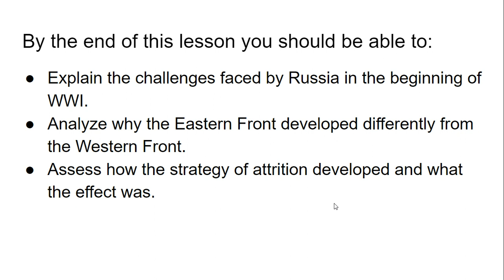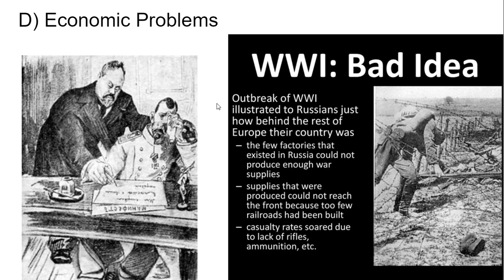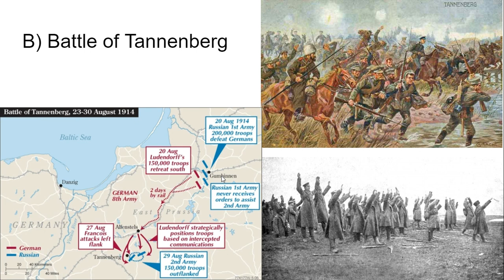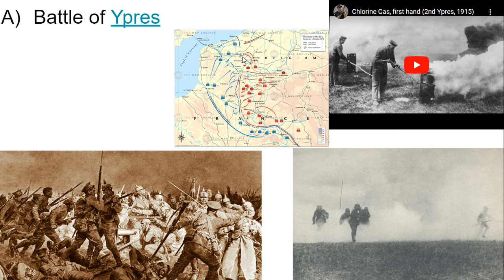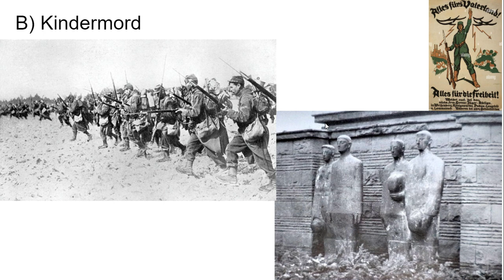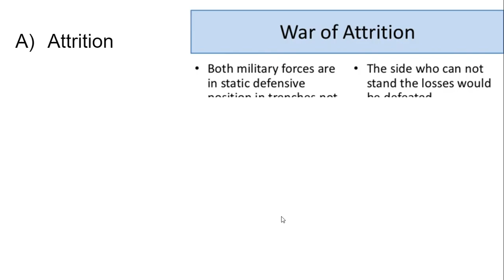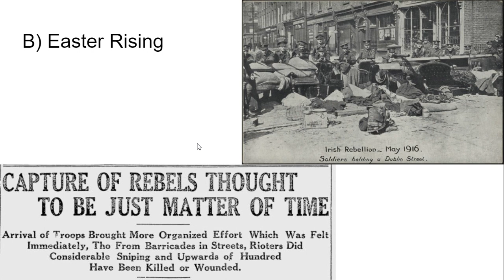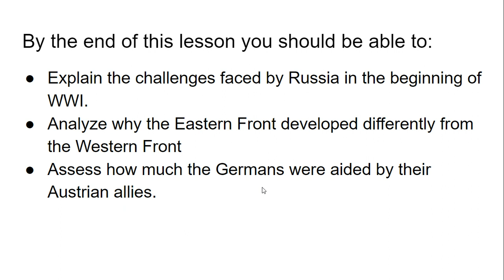World History - Lesson 9-2: A War of Attrition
Lessons on WWI.